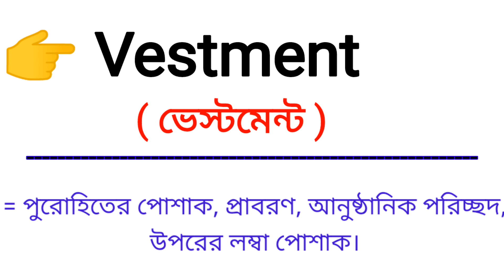Vestment Meaning in Bengali || Vestment শব্দের বাংলা অর্থ কি || Bengali Meaning Of Vestment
এই ভিডিওতে vestment শব্দের বাংলা অর্থ নিয়ে আলোচনা করা হয়েছে।

vestment শব্দের বাংলা অর্থ কি?